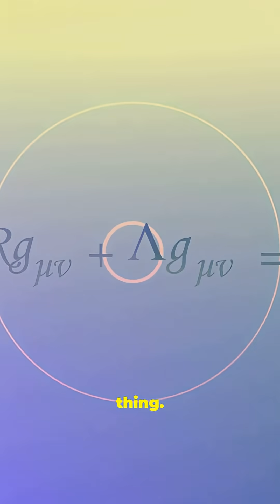This Law Controls the Universe!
Why is the Second Law of Thermodynamics the most important rule in the universe? In this 1-minute crash course, we unpack entropy, the arrow of time, and how disorder shapes stars, life, and your daily decisions. Cosmic mystery meets clear science—visual metaphors and quick examples make entropy easy to grasp. Perfect for curious minds, students, and science lovers who want big ideas fast.